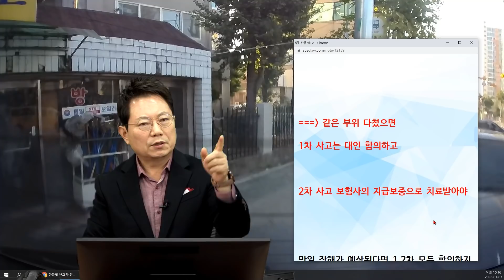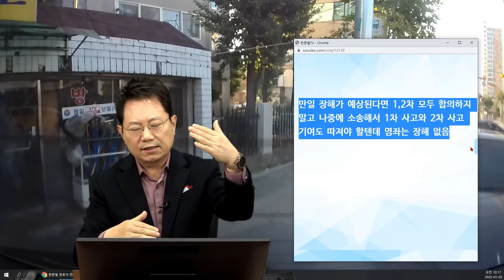14272회. 급발진이라고 주장하는 후방 추돌 차량. 상대는 불법 주정차 구역에서 일어난 사고라며 저에게 10% 과실이 있다고 합니다.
23679
220103 (월) 오전 생방송

뒤차가 갑자기 추돌(뒤차는 급발진이라 주장)

* 사고 내용 *

약 3달 전에 후방 추돌 사고를 당하여 현재도 통원치료 중입니다.
우리 보험사는 무과실 주장하고, 상대 보험사는 저한테 10% 과실이 있다고 주장하여, 현재 보험사가 소송 접수한 상태입니다.
대인 합의는 안 했습니다.

1. 주정차 금지구역에서 발생한 사고라 해서 과연 저의 과실이 있는 건가요?
→ 100:0이어야

2. 글을 쓰게 된 가장 큰 이유는 이번 질문 때문입니다.
오늘 고속도로 정체구간에서 또 후방 추돌을 당했습니다.
1차 사고 합의도 안 된 상태에서 또다시 상대 과실 100% 사고를 당했습니다.
이럴 경우 어떻게 해야 하나요? 꼭 조언 부탁드립니다.
1차 사고보다는 약한 충격이지만, 지금 몸도 안 좋고 멘붕 상태입니다.

→ 같은 부위 다쳤으면 1차 사고는 대인 합의하고 2차 사고 보험사의 지급보증으로 치료받아야
만일 장해가 예상된다면 1,2차 모두 합의하지 말고 나중에 소송해서 1차 사고와 2차 사고 기여도 따져야 할 텐데 염좌는 장해 없음

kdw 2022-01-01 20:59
반팔 티셔츠 입고 모자 쓴 사람이 뒤차 운전자입니다.

* 의견 *
불법 주차 때문에 일어난 사고 아님. 불법 주차와 무관하게 100:0
100:0 안 나오면 항소. 보조참가신청.